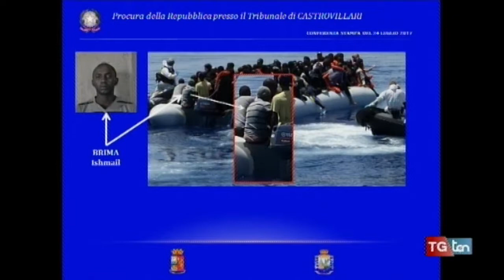Tre scafisti arrestati a Cosenza per i due sbarchi di Corigliano TG ten 24 luglio 2017